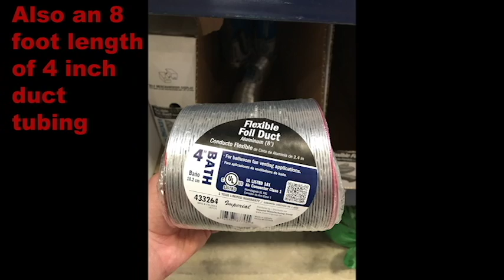Improvised Air Conditioning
In the Pacific Northwest many older homes have neither air conditioning nor windows that actually open.  This is my answer to an unacceptable, sweaty situation!